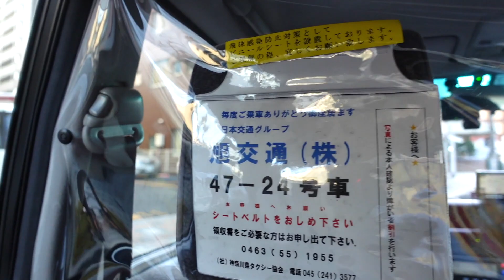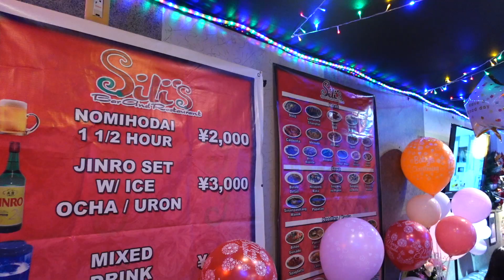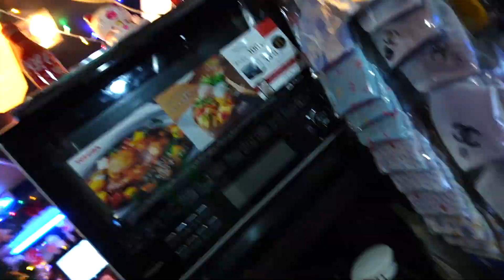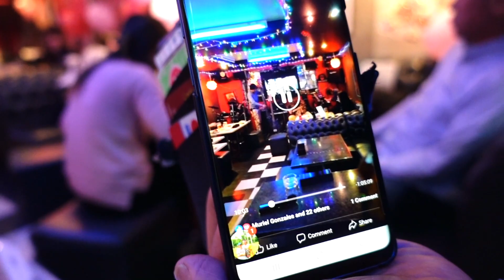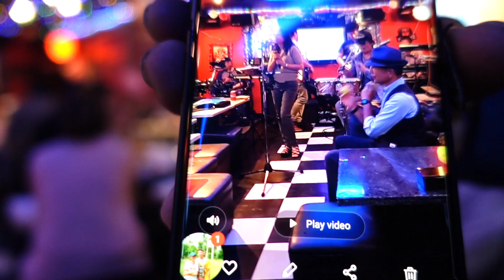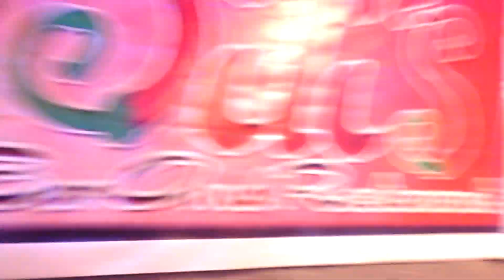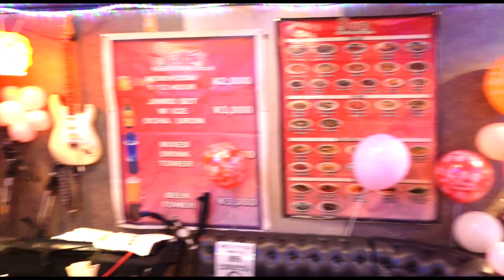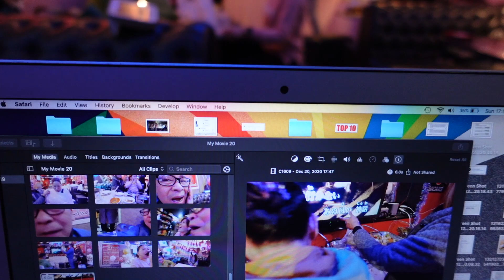BINYAG Ng 2 DALAGANG Maganda, HANDAAN Na!🇯🇵Puno Ng KANTA, PinoyFOOD At SAYA!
pagkaingPilipino workinJapan buhayabroad Sama Ka, Lika, May Handaan! Naku, Wagas sa Saya. Lafang At Kanta!